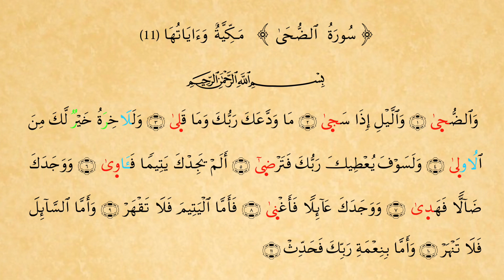093 Duha Suresi Verş Rivayeti Ahmet TAYYAR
Mürettel Hatim Duha Suresi
Nafi’ Kıraati Verş Rivayeti
Ahmet TAYYAR